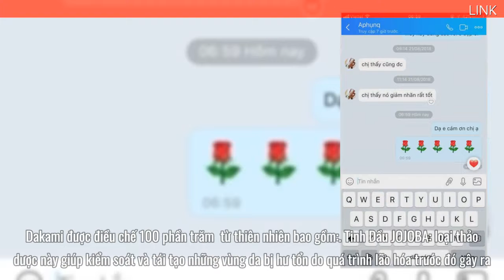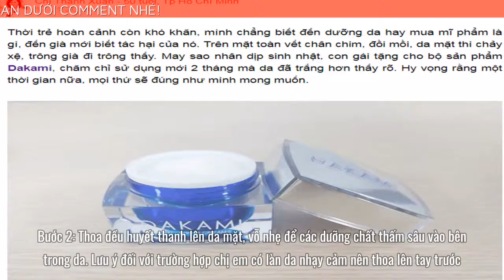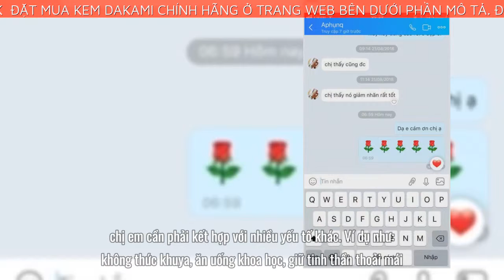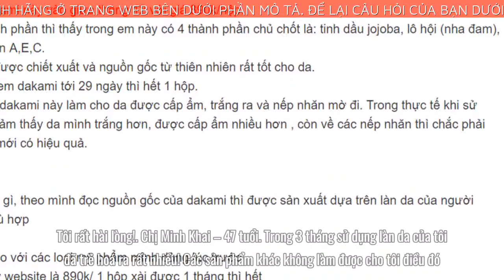Dakami kem chống lão hóa có thực sự tốt? ai đã dùng Dakami?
➡️ Đặt mua kem chống lão hóa Dakami chính hãng với giá ưu đãi 50% tại đây
Đánh giá từ những người sử dụng trước đó
Dakami là sản phẩm được các chị em dùng rất nhiều mình cũng không khó để tìm hiểu hỏi ý kiến các chị em đã sử dụng:
Review Kem Dakami của chị Yến Ba Đình – Hà Nội
Trong tuần đầu tiên sử dụng, các bọng dưới mắt đã biến mất và đến cuối tháng những nếp nhăn khủng khiếp trên da mặt tôi đã mờ dần. Tôi rất hài lòng!
Chị Minh Khai – 47 tuổi
Trong 3 tháng sử dụng làn da của tôi đã trẻ hoá ra rất nhiều! Các sản phẩm khác không làm được cho tôi điều đó. Tôi cảm thấy như mình đã quay lại thời kỳ tuổi trẻ của tôi thêm một lần nữa!
Chị Mai – 32 tuổi
Tôi đã sử dụng nó trong 1 tháng và mọi người không còn nhường chỗ cho tôi tại các phương tiện công cộng nữa.
Chị Trà Giang – 41 tuổi
LƯU Ý: Đó chỉ là review từ bản thân mình khi sử dụng, vì mỗi người mỗi cơ địa và làn da khác nhau nên khi các chị em mua về không hiệu quả như mình thì hãy kiên nhẫn thêm một chút nữa. Đừng vội bỏ sản phẩm nhé, cái gì tự nhiên cũng cần từ từ cả. Đúng không !!!